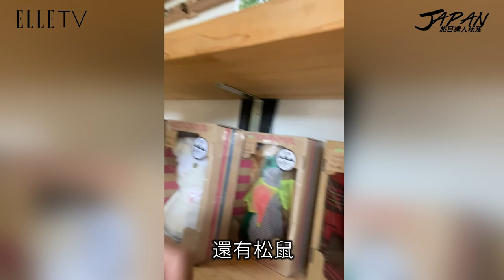旅日達人秘笈｜飫肥城的選物店超有質感！還有當地有名的香菇咖哩～